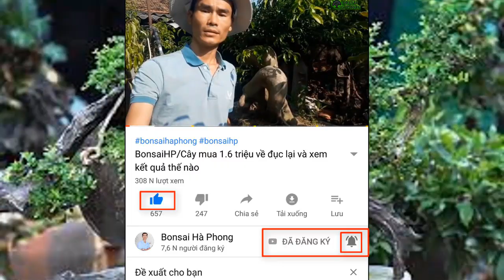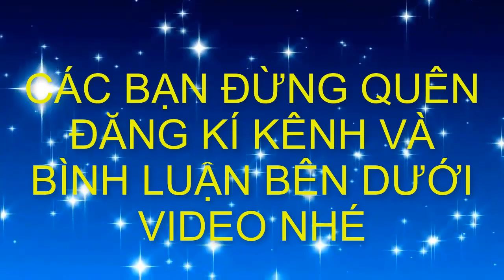BShp-Dàn cây cảnh trên nóc nhà 3 tầng này cốt đẹp quá 0972666576